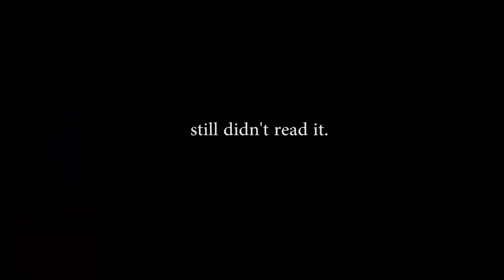NEW PLANET! Mass Effect Walkthrough Part 22